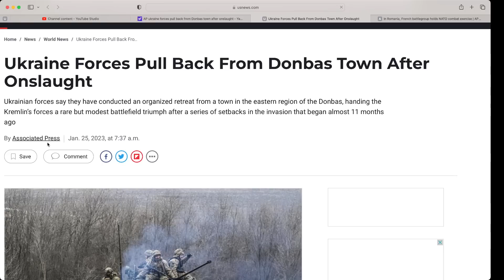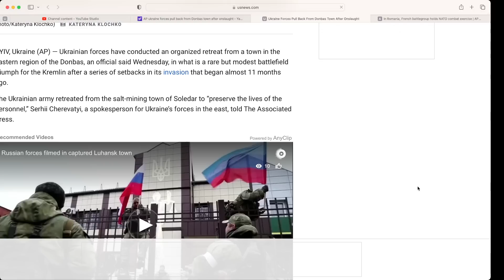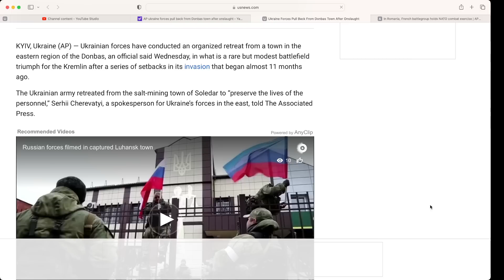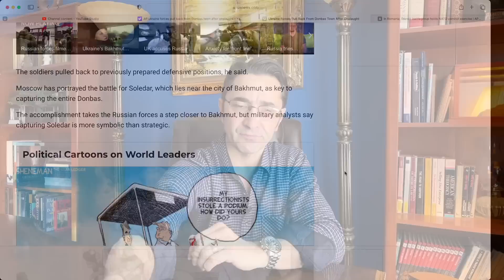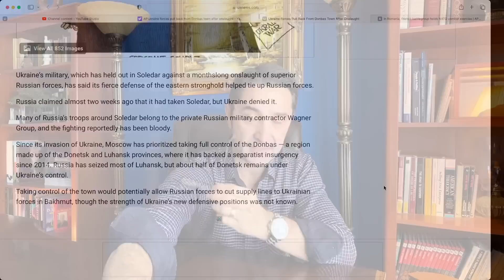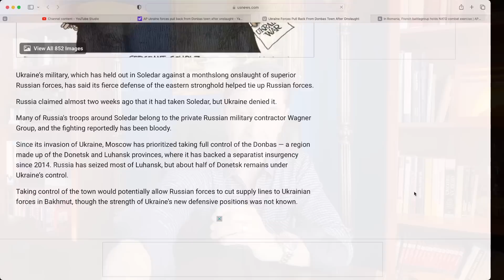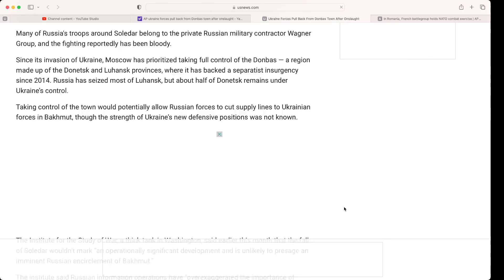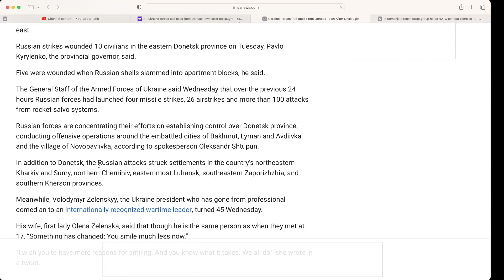Ukraine forces retreat from Donbas' town after onslaught in Soledar. The Russians continue offensive